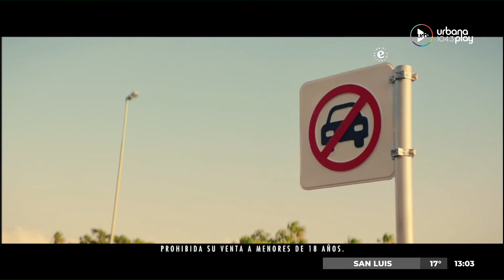El que responde mejor y más rápido gana las birras en Perros2023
PROGRAMACIÓN
LUNES A VIERNES:
06 A 09 | DeAcáEnMás - María O'Donnell, Guido Bercovich, David Cayón, Romi Scalora y Rolo Gallego.
09 A 13 | Perros2022 - Andy Kusnetzoff, Sofi Martínez, Evelyn Botto, y Harry Salvarrey
13 A 17 | TodoPasa - Matías Martin, Clemente Cancela, Emilse Pizarro y Juan Ferrari
17 A 20 | VueltaYMedia - Sebastián Wainraich, Julieta Pink y Pablo Fábregas
20 A 06 | UrbanaPlayMusic - Majo Echeverría y Diego Poggi
SÁBADOS:
08 A 10 | UrbanaPlayClub - Sofi Martínez
10 A 13 | PuntoCaramelo - Julieta Pink, Tomas Quintín Palma, Sol Rosales y Juli Schulkin
13 a 00 | UrbanaPlayMusic - Julián Mazek y Nacho Sacchi

DOMINGOS:
00 a 01 | Resident - Hernán Cattaneo
09 a 11
11 a 21 | UrbanaPlayMusic - Julián Mazek y Nacho Sacchi
21 a 23 | UrbanaPlayLive - Evelyn Botto